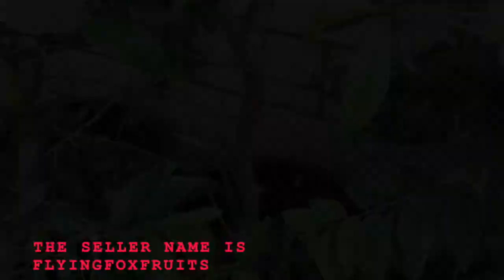Cherry of Rio Grande-Ben's Beaut * Finally it's flowering!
Cherry of Rio Grande the variety is called Ben's Beaut. The tree was bought from flyingfoxfruits on eBay three years ago.